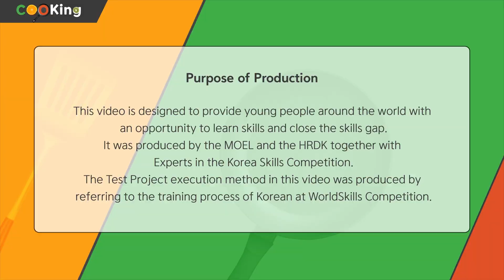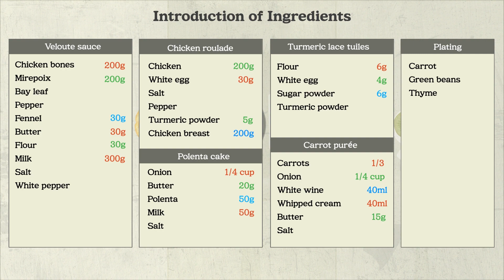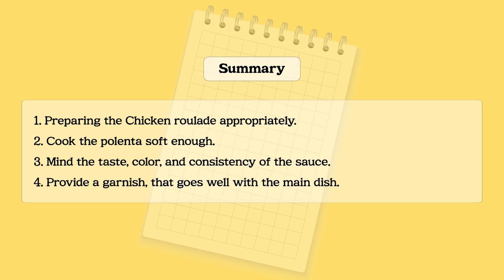07_Poultry Dish and Variety of Garnish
[Summary]
1. Preparing the chicken roulade appropriately.
2. Cook the Polenta soft enough.
3. Mind the taste, color, and consistency of the sauce.
4. Provide a garnish, that goes well with the main dish.

# Chicken Roulade
   POINT
   - Wrap it with a wrapper and poach it to tender the chicken.
   - Searing the Chicken Roulade is important. Well-seared Roulade will enrich the flavor of the main dish
   - Prepare the chicken roulade to serve its purpose.
# Veloute Sauce
   POINT
   - Mirepoix is made with the ratio of onion 3: carrot 2:
    and celery 1.
    You may add garlic, parsley, and bay leaves as well.
# Carrot purée
   POINT
   - Avoid undercooking the vegetables in Carrot Purée.
# Polenta cake
   POINT
   - The consistency of the dough is important. It shouldn’t be neither too watery nor too solid.
   - Steam the Polenta Cake gently with the oven steam.
# Turmeric Lace Tuiles
   POINT
   - Match the color with turmeric powder.
   - The turmeric Lace Tuiles and carrot purée were adopted
     to match the color concept with the main dish. Feel free to adopt the color of your choice.
# Carrot Olivette and fried green beans.
   POINT
   - Prepare hot garnish to match the temperature of the main dish, chicken roulade.
   - Serve the hot dish hot, cold dish cold. Meet the competition’s temperature requirements.